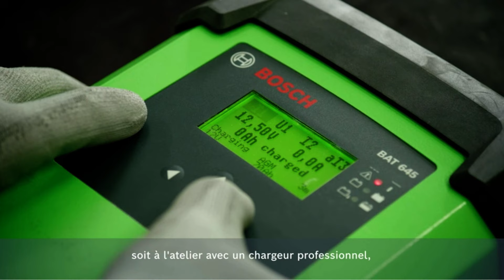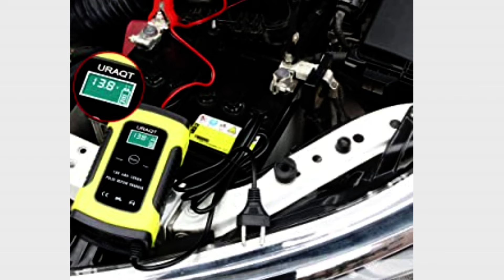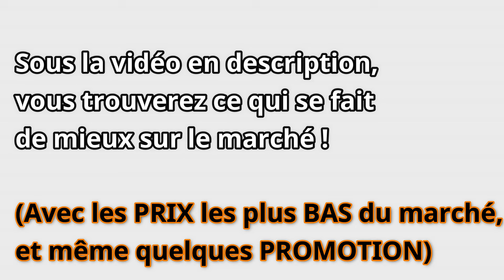Comment Choisir un Chargeur de Batterie Voiture ? TOP5 : Meilleur Chargeur Batterie Intelligent 2023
👇 AVIS CLIENTS, PROMOTIONS ET MEILLEURS PRIX JUSTE ICI 👇

⚡Chargeur de Batterie pour Voiture et Moto Intelligent (Amazon)

⚡NOCO Chargeur Automatique de Batterie Intelligent (Amazon)

⚡Chargeur Automatique Intelligent 5A, Chargeur de Batterie 6V et 12V (Amazon)

⚡Bosch - Chargeur de Batterie Intelligent et Automatique (Amazon)

⚡CTEK Chargeur De Batterie 12V 5A, Compensation De Température Intégrée (Amazon)

(attention les prix augmentent rapidement)

                                                   *referencement vidéo

Comment choisir un chargeur ou un démarreur de batterie de voiture,comment choisir un chargeur de batterie,chargeur,chargeur de batterie,chargeur de batterie voiture,chargeur de batterie moto,chargeur de batterie tracteur,chargeur de batterie quad,ManoMano,leroy merlin,amazon,pas cher,comparatif,avis,test,2022,top 3,TOP 5,Comment choisir la puissance d'un chargeur de batterie ?,Mainteneur de Chargeur Batterie Voiture,TOP 3 : Meilleur Chargeur Batterie Voiture Intelligent 2021,
COMMENT BIEN CHOISIR SON CHARGEUR VOITURE / AUTO / TRACTEUR ?,Chargeur Booster,Chargeur Booster ⚡️ de Batterie 12V: ça MARCHE ou PAS ?,chargeur de batterie LIDL,chargeur de batterie LIDL voiture moto,maintien de charge CAR BATTERY CHARGER,Comment utiliser un chargeur de batterie?,Chargeur d'entretien et Désulfateur avec Compensation de Température,Bosch C3 - Chargeur de Batterie Intelligent et Automatique,CTEK MXS 5.0, Chargeur De Batterie 12V 5A, Bosch C3 - Chargeur de Batterie Intelligent et AutomatiqueCompensation De Température Intégrée,Les 5 Meilleurs Chargeurs de Batterie de 2022